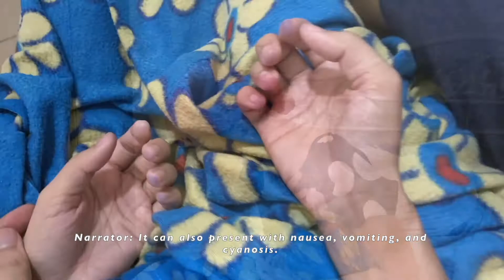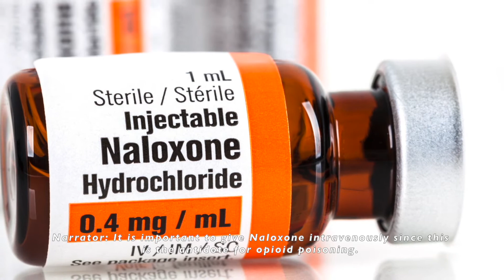6A Opioid Poisoning